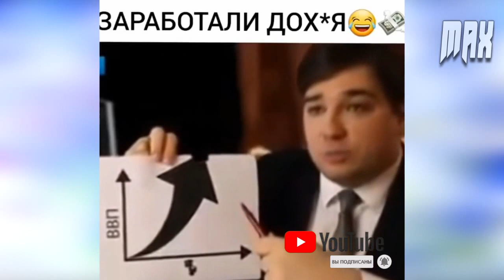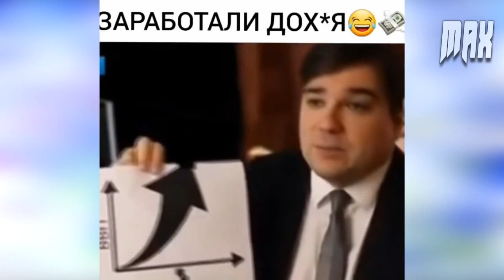ИДИОТЫ 80 УРОВНЯ 👍 ЛУЧШИЕ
- MAX RR - место где собраны лучшие, смешные интересные, прикольные, ржачные, захватывающие, жесткие, угарные ролики, фейлы и неудачи. А так же забавные видео с животными, собаками и кошками, ржач, жесть и угар на стриме и не только. Просьба не делать выводы о личностях участников и их образе жизни.
 - Мы собираем вам самые лучшие приколы YouTube смотрите и наслаждайтесь смейтесь. Просто получайте удовольствие!